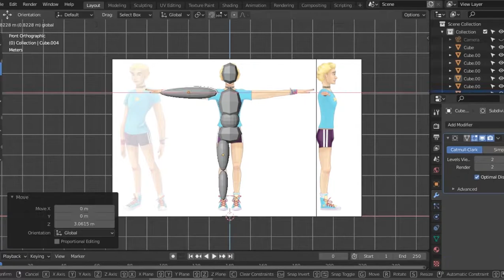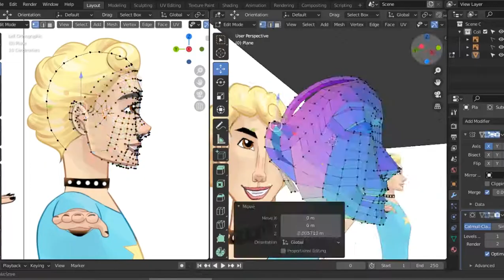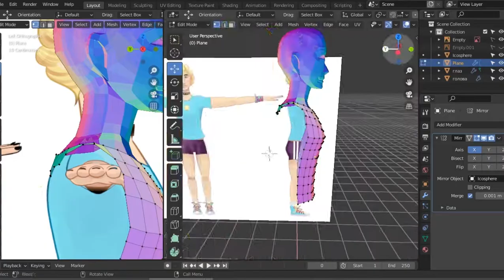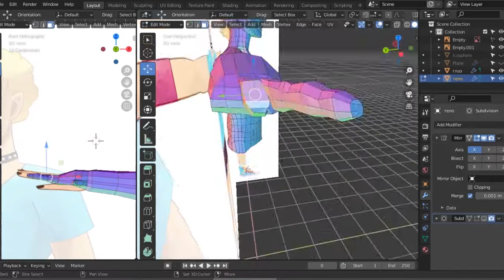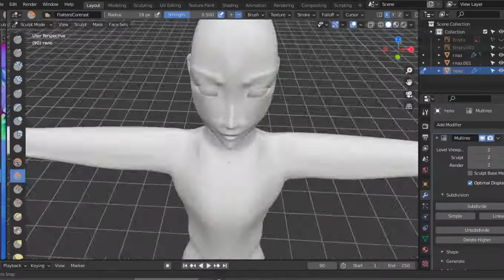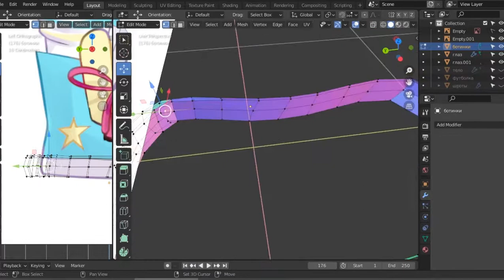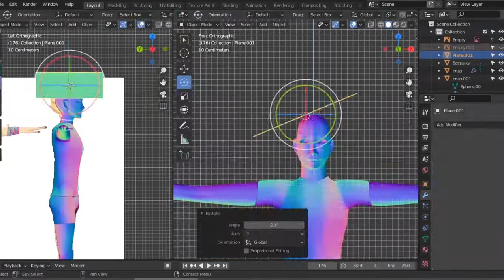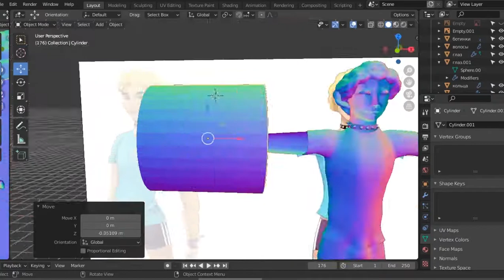Мучения с 3D (Часть 2)|Делаю 3D модель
Ну вот вы и дождались в этом видео я уже делая полноценную (на сколько это возможно) 3д модель.